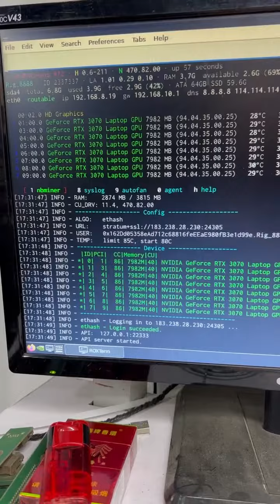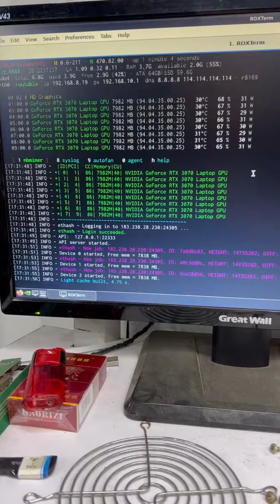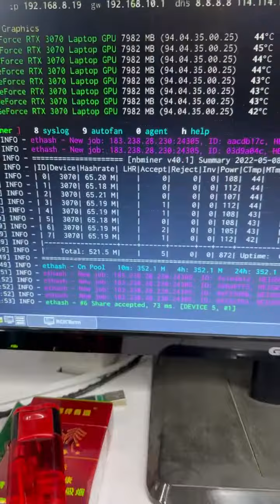Купить майнеры в Китае. Риг в сборе coolbox 3070m 8gb*8 520mh/s